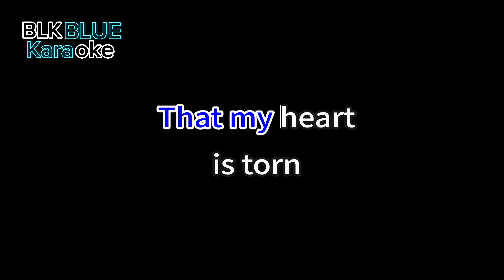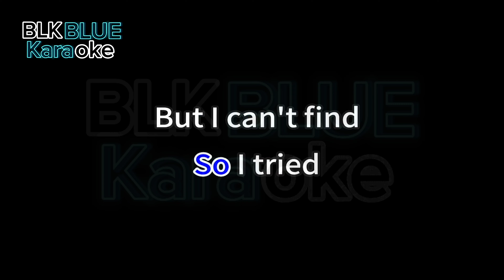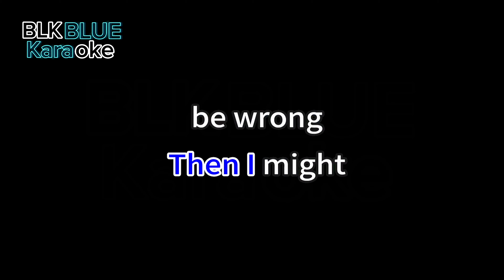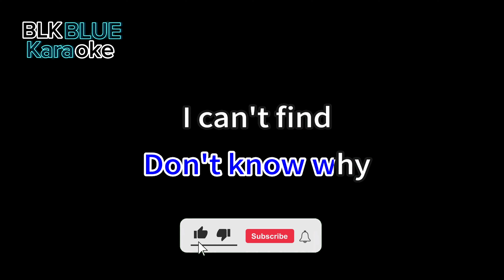I Can't Find the Words to Say Goodbye - David Gates (karaoke version)